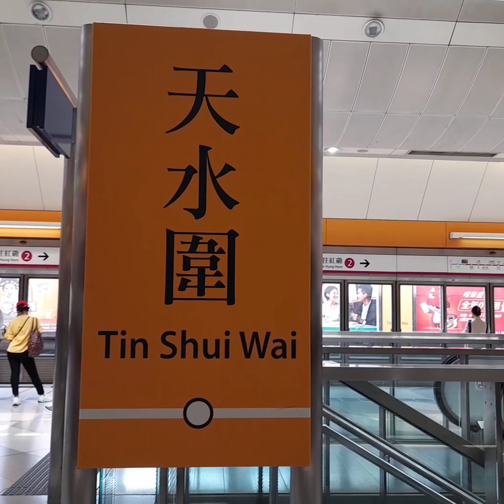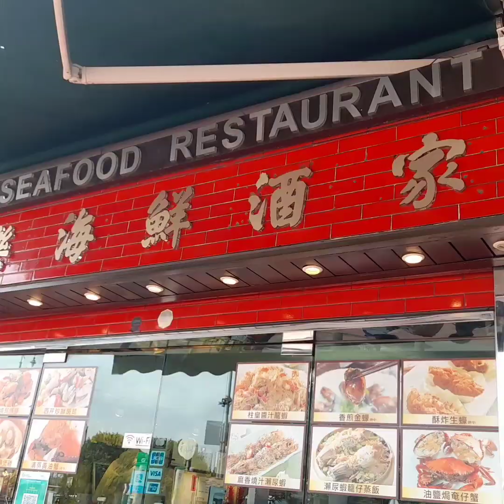Lau Fau Shan, Deep Bay Oysters, Oysters Shucking and Dried Fishes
How to get there to Lau Fau Shan?
How to shuck oysters?
How to dry fishes?
How to feel like local in Hong Kong?
How to get there Deep Bay?
Where can you have best sunset shots?

BT21 BTS Christmas in Hong Kong Citywalk, Tsuen Wan